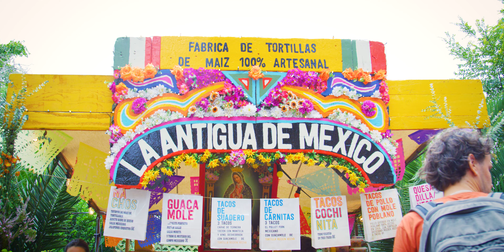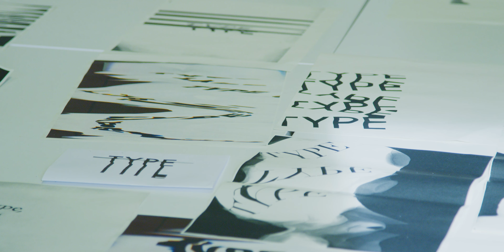SAI Study Abroad in Barcelona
Have you ever wondered what studying abroad in Barcelona is like?

Dive into a one-of-a-kind fusion of Mediterranean beach vibes and European urban culture. Savor the delectable Mediterranean cuisine, embrace the lively nightlife, and marvel at the distinctive architecture and artistry that define Barcelona.

With SAI Study Abroad, you have a world of academic options; you can choose from five distinctive host schools, each with their own offerings. Plus, enhance your experience with SAI activities like cooking courses, beach trips, and even human castles workshops!

Barcelona beckons – seize the adventure!